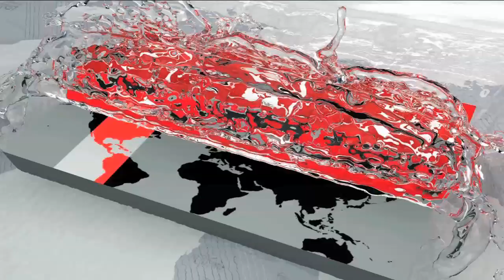উৎসাহ উদ্দীপনায় চলছে বিএনপি-ঐক্যফ্রন্টের গণসংযোগ | BNP Oikkofront Election Update